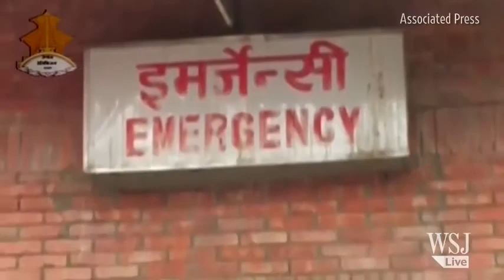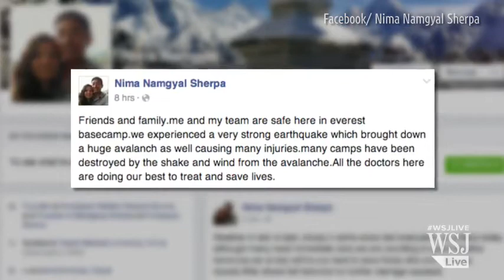Nepal Earthquake: Extensive Destruction, Rising Death Toll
The toll continues to rise to some 1,400 dead after a magnitude-7.8 earthquake struck near Nepal"s capital of Katmandu on Saturday, causing widespread damage. Photo: Getty Images